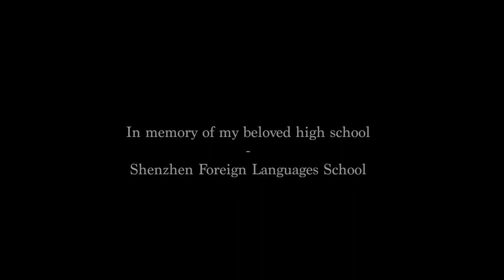4. Sailing (启航)-Jaega from EP "Street Poet"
I wrote this song in memory of my high school by the sea - Shenzhen Foreign Languages School（深圳外国语学校）

Lyrics: Jaega
Composition: Jaega
Arrangement: Jaega
Translation: Jaega
Cover Art: Jaega
EP: Street Poet（《痞士》）

Recording: Steven Raets @Bunkersound Production
Mixing & Mastering: Ohad Nissim